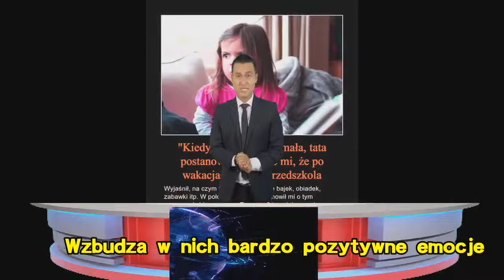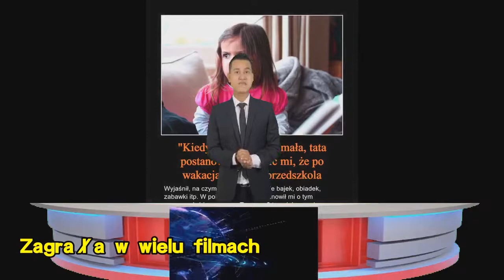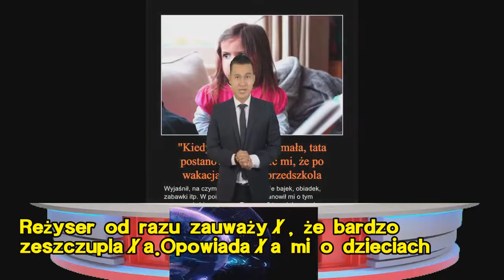ReÅ¼yser opowiedziaÅ o ostatnim spotkaniu z AnnÄ PrzybylskÄ . JuÅ¼ wtedy widziaÅ, Å¼e dzieje siÄ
Anna Przybylska wciÄ
Å¼ Å¼yje we wspomnieniach swoich fanÃ³w, oraz osÃ³b, ktÃ³re z niÄ
 wspÃ³ÅpracowaÅy. Wzbudza w nich bardzo pozytywne emocje. ReÅ¼yser Gerwazy ReguÅa postanowiÅ opowiedzieÄ, jak wyglÄ
daÅo ich ostatnie spotkanie.